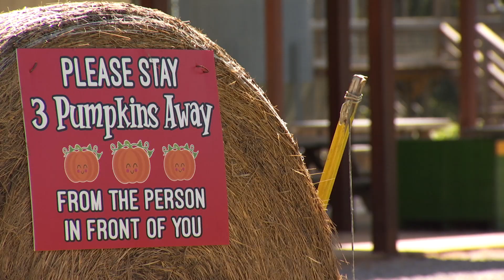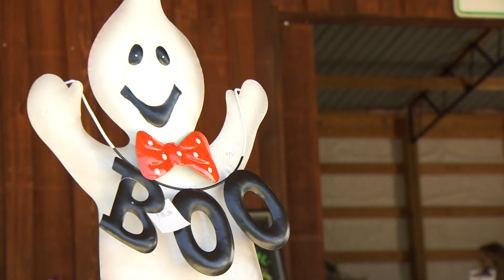Pumpkins in limited supply this year